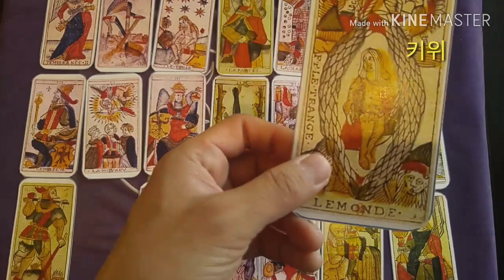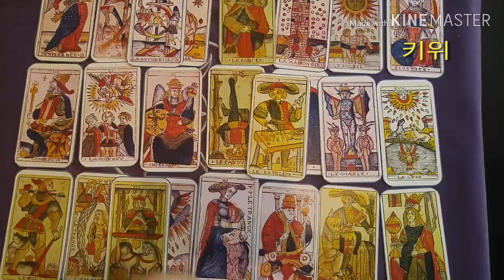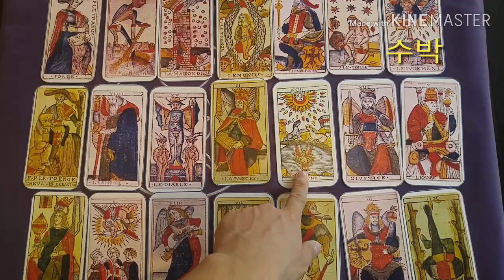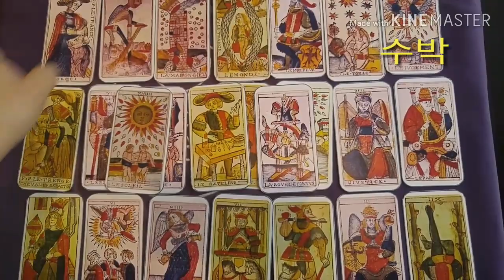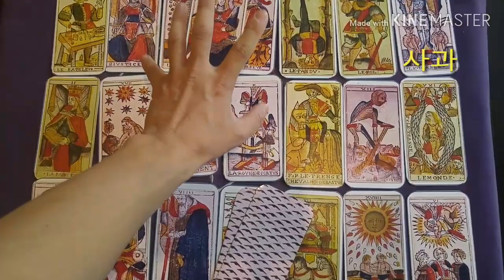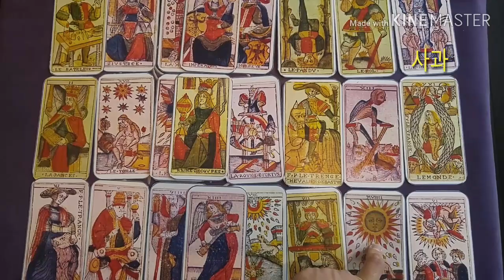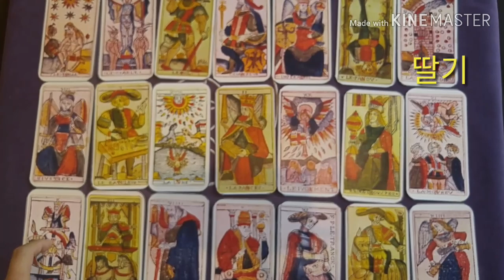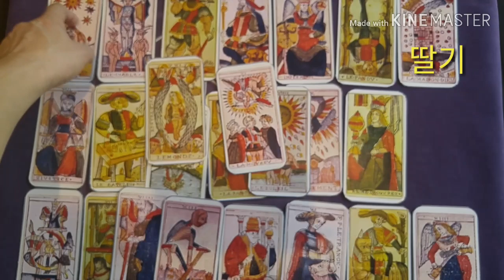[복타tv] 타로. 11월, 종합운 알아보아요. 연애/취업/합격운/대인관계 등내가 놓치지 말아야할 기회를 중심으로👍👍 타로(占)로 속시원히 해결!! ♥♥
키위_ 00:45
수박_ 09:33
사과_ 17:53
딸기_ 26:15

 구독 🙏🏻

  -복타 올림